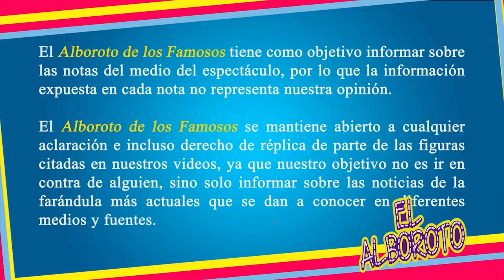Oh Yeong-su actor del Juego del Calamar recibe fuerte señalamiento